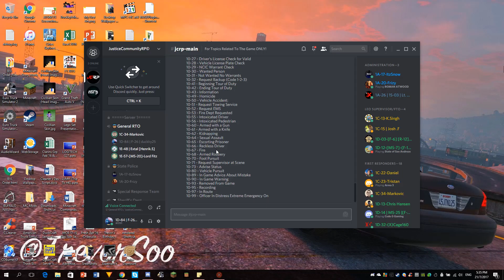FIGHTING FIRES! - GTA 5 FiveM JCRP Roleplay #5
This video features me playing on the Justice Community Roleplay server!

Thank you Lieutenant Price for allowing me to feature his server on my channel!